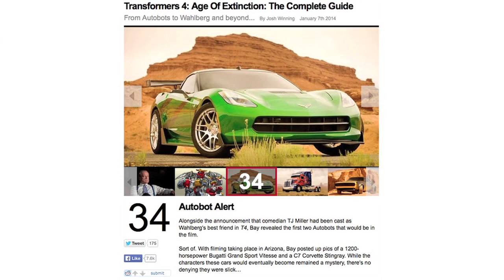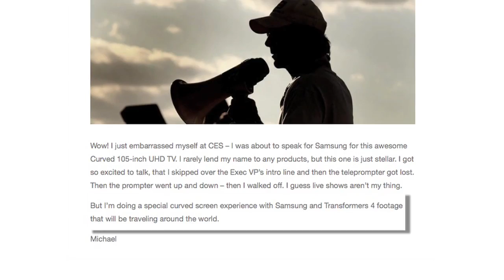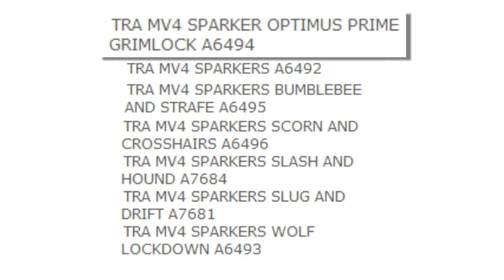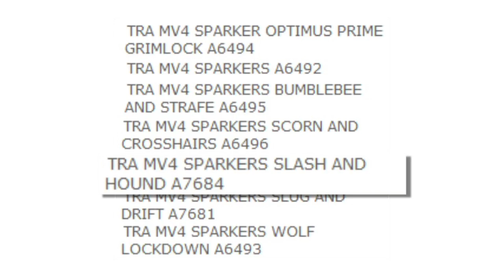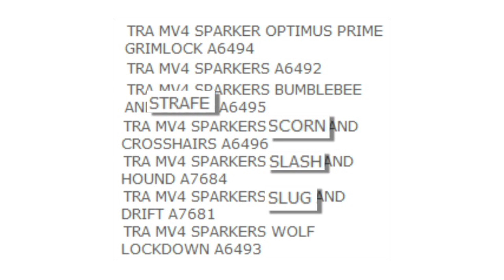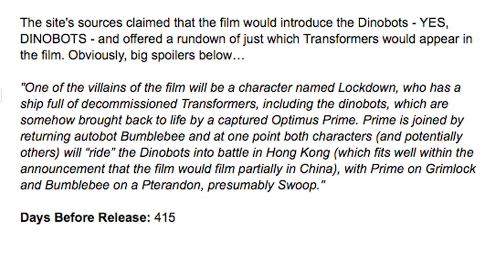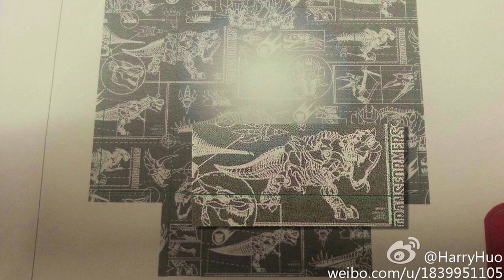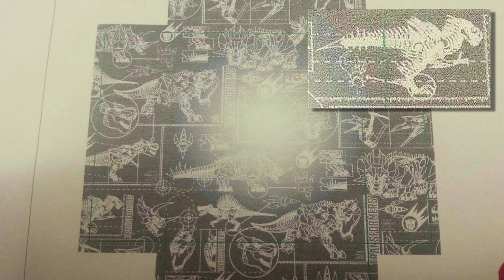FIVE Dinobot beast modes REVEALED!! - [TF4 News #75]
Send me stuff (address below):

Alex Yu
3790 Canada Way
Canada